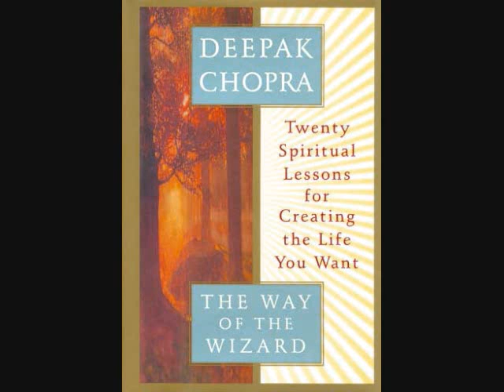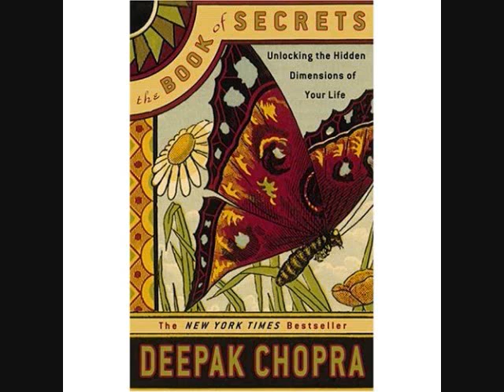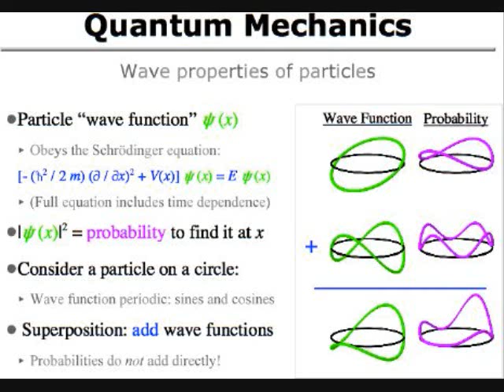My tribute to Julia Sweeney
Julia Sweeney takes on Deepak Chopra and the New Age co-opt of Quantum Mechanics. I had a lot of fun putting this together. From Julia Sweeney's one-woman show "Letting Go of God."